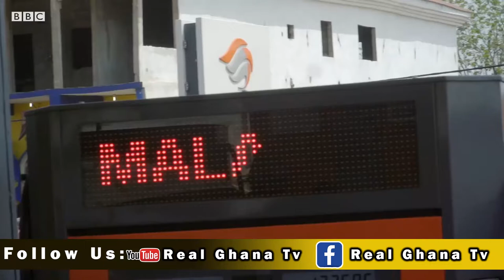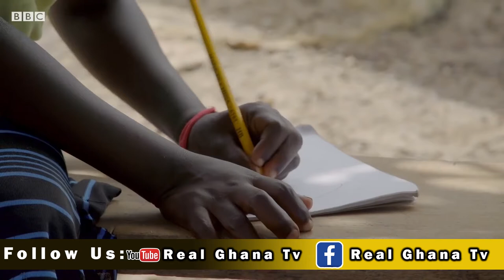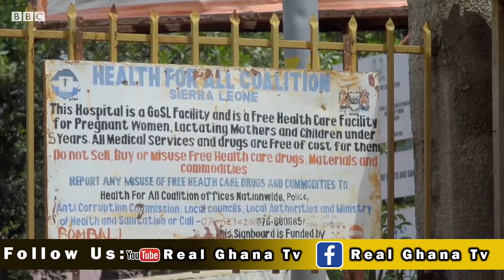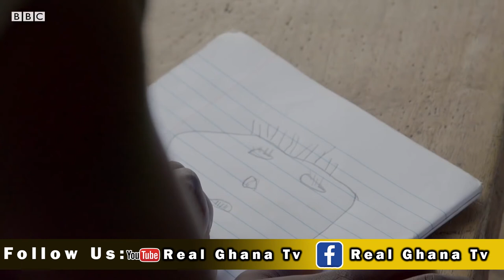Lady Pee And The S3X Work Sisterhood - Real Ghana Tv Documentary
Real Ghana TV Is A Media Production House That Seeks To Educate,Inform And Entertain The World By Way Of Providing Accurate And Authentic News, Be It Cultural, Socio-Political And Trending Stories To Feed Our Cherish Viewers.